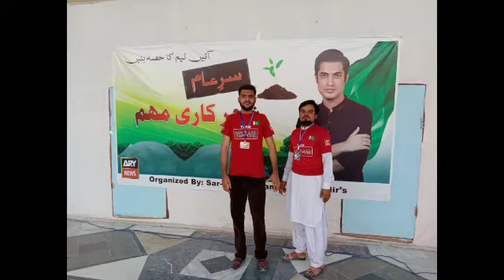Team sare amm khairpur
team sare amm khp